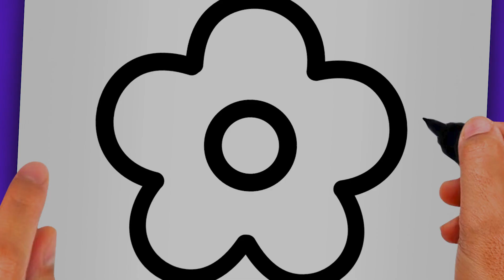DISEGNI FACILI! COME DISEGNARE UN FIORE KAWAII (VIDEO DI DISEGNI)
Scopri come disegnare kawaii con disegni carini!

Benvenuto in un altro tutorial di disegni kawaii passo dopo passo, in cui utilizzo il disegno di fiore per insegnarti come si desegna un fiore facile. Il disegno facile da fare è un disegno per principianti.

Questo è uno dei disegni da fare tra i tanti disegni da disegnare del canale!